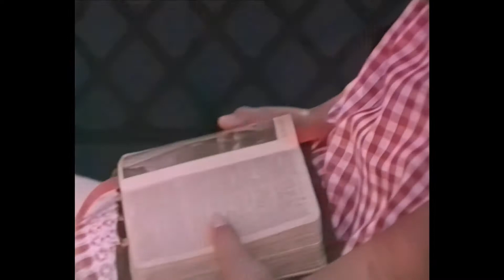Newsong - Fingertips And Noses - HD Music Video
Newsong - Fingertips And Noses - HD Music Video - 1992